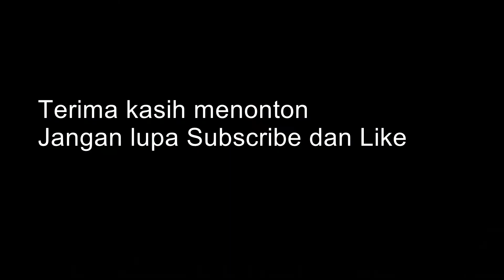Giegiel Jerat - Live @ Warisan Hall Studio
Rakaman Live